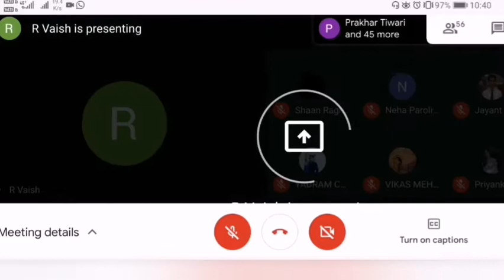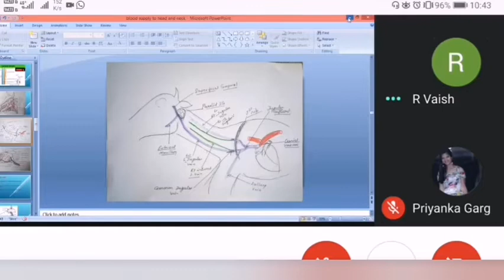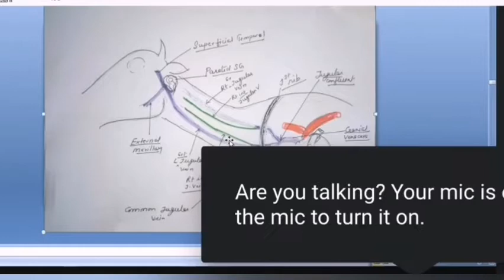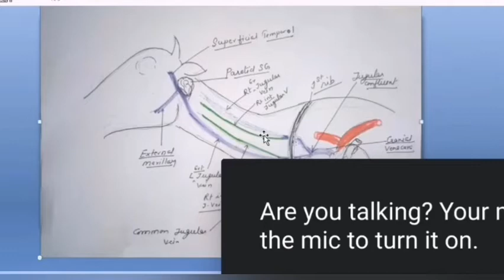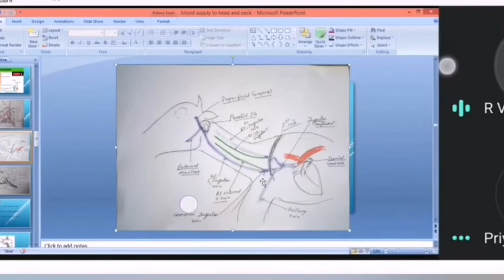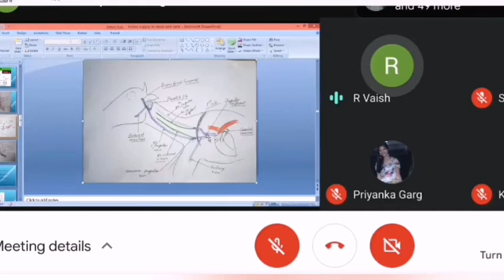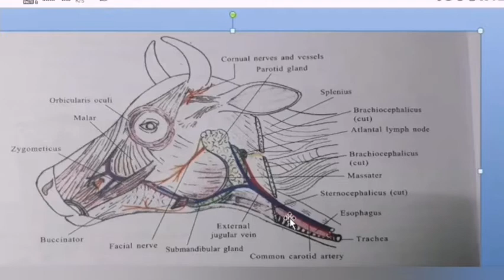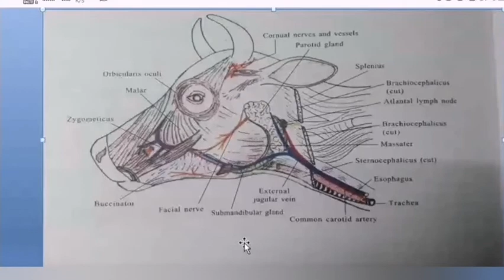ANGIOLOGY| Vena cava and Jugular Vein|Anatomy by Dr. Rakhi Vaish |NDVSU |1st Year Online Classes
VENOUS DRAINAGE OF CRANIUM

• The venous blood is drained from the brain by small cerebral veins, which are
devoid of muscular coat and valves.• They do not accompany the cerebral arteries.
• They lie in the piamater and subarachnoid space.
• The ascending cerebral veins drain the convex and medial faces of the
hemisphere and open into the dorsal longitudinal (some into the transverse)
sinus of the dura mater.
• The descending cerebral veins drain the ventral part of the convex face of the
hemisphere and open in to the vena rhinalis posterior.
• The basal cerebral veins from the trunk, the rhinalis posterior joins the dorsal
petrosal sinus.
• The deep cerebral veins draining the basal ganglia and choroid plexuses join to
form the great cerebral vein, which passes upwards and backward behind the
splenium of corpus callosum and is continued, as the straight sinus, which joins
the dorsal longitudinal sinus.
• The dorsal cerebellar veins drain into the occipital and dorsal petrosal sinuses.
• The ventral cerebellar veins go to form the basilar plexus.
• The veins from pons and medulla join the basilar plexus and the occipital and
dorsal petrosal sinus.• They do not accompany the cerebral arteries.
petrosal sinus.
dorsal petrosal sinus.

JUGULAR VEINS

• There are two jugular veins on each side of the neck, the external and internal jugular vein.
• These drains the venous blood from the head and neck region.

Internal jugular vein

• The internal jugular vein is the smaller of the two veins and is formed by the union of occipital, thyroid
and laryngeal radicles.
• It passes down the neck in company with the carotid artery vagus and sympathetic nerves and receives
in its course, muscular tracheal and oesophageal radicles and terminates by joining the external
jugular vein just in front of the thoracic inlet.

External jugular vein

• The external jugular vein is the larger of the two jugular veins situated in the jugular furrow.
• It is formed by the union of the superficial temporal and internal maxillary veins on deep face of the
vertical rami of the mandible and parotid salivary gland.
• It becomes superficial by emerging through the gland passes down the neck subcutaneously in the
jugular furrow where it is separated from the carotid artery by the sternocephalicus and omohyoideus
muscles.
• It receives along its course the external maxillary vein, parotid veins, auricular veins, muscular radicles
and the cephalic vein and internal jugular vein at its termination. The external jugular veins of either
side join together with the brachial veins to form the anterior vena cava.

ANTERIOR VENA CAVA

• The anterior vena cava is formed by the union of the external jugular vein and brachial vein on either
side.
• This is a large venous trunk receiving venous blood from the head, neck, fore limbs and a large part of
the thoracic wall.
• It is about 10 to 14 cm long and it passes in the anterior mediastinum below the trachea and right
vagus, deviating to the right of the brachiocephalic trunk and its branches.
• It opens into the right atrium where it is covered by pericardium.
• It receives in its course the internal thoracic vein and the thoracic duct at the thoracic inlet on its
superior face.